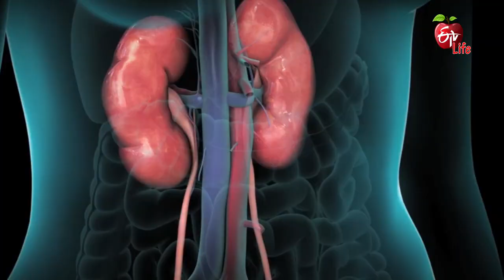Is Weight Loss a Sign of Diabetes | బరువుతగ్గడం షుగర్ వ్యాధికి సంకేతమా | Dr.ETV | 18th January 2022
బరువు తగ్గడం షుగర్ వ్యాధికి సంకేతమా

General Physician Dr Shiva Raju talks about the viewer's query about the cause of diabetes at an early age and shares its common reasons, he suggests regular medications, physical activities and lifestyle modifications to avoid diabetes-related complications.